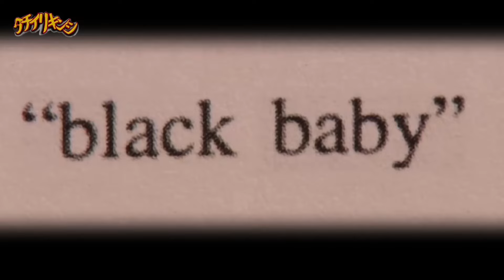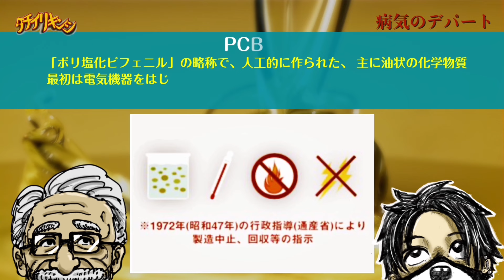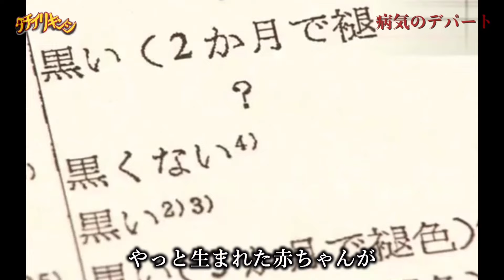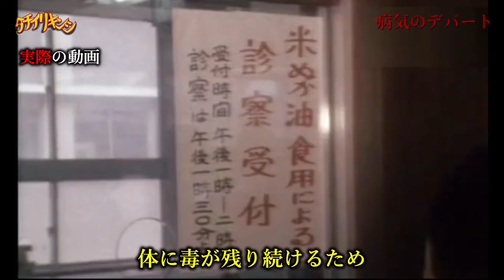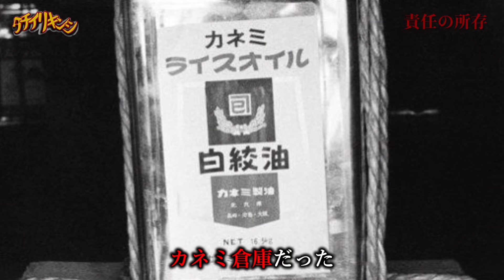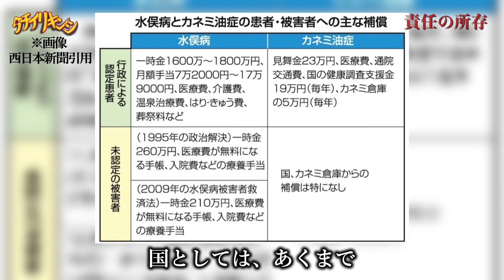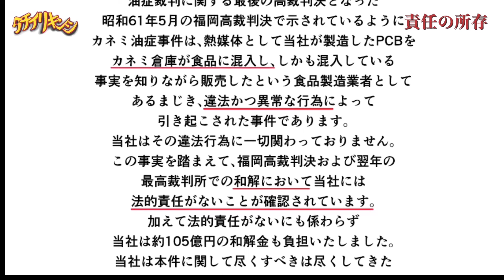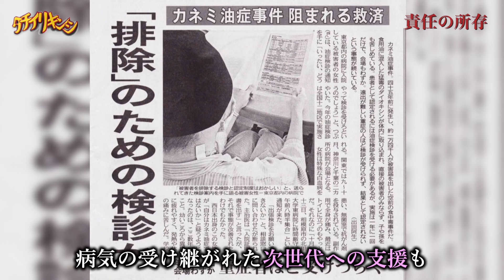【公害】カネミ油症事件について【立ち入り禁止】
やっほーキキョウです٩( 'ω' )و
無事に母は東京に着きました笑
１０数年ぶりに来るみたいでアワアワしてるけど、ボクも普段出歩かないから入り組んだ大きな駅に行くとアワアワします😇

［このチャンネルの動画は長時間の夜勤終わりの僅かな時間に作成してます。
なので毎日投稿の様な更新頻度の高い投稿は出来ませんが、気長に次の動画を待って頂けると幸いです。
コメント、高評価を頂けるととても励みになります！］

附属池田小事件の犯人「宅間守」はなぜ事件を起こしたのか【立ち入り禁止】

昭和の日本を騒がせた２つの毒入りジュース事件【青酸コーラ無差別殺人事件】【パラコート連続毒殺事件】【立ち入り禁止】

女性として史上3人目 イギリスで最も重い終身刑になったジョアンナ･デネヒーとは【立ち入り禁止】

白暁燕 誘拐○害事件〜台湾史上最悪の事件【パイ・シャオイェン】【タチイリキンシ】

イタリア最大の未解決事件『フィレンツェの怪物』とは【イル・モストロ事件】【立ち入り禁止】

【未解決事件】２０年以上捜査が続いてる世田谷一家殺害事件の犯人を考察する【平成三大未解決事件 立ち入り禁止】

韓国史上最悪の事件「華城連続○人事件」について【韓国三大未解決事件 立ち入り禁止】

【衝撃】韓国のテレビ番組にも出演していた男が起こした恐ろしい事件とは…【実話 立ち入り禁止】

【衝撃】世界一人間を○した動物 チャンパーワットの人喰いトラとは【実話 立ち入り禁止】

【衝撃】韓国三大未解決事件の１つ『カエル少年事件』とは【都市伝説 立ち入り禁止】

【真実】アフリカでアルビノ患者が怯えて暮らしている理由【立ち入り禁止

【衝撃】女優を○したストーカー これはアメリカの法律を変えた事件【事件 立ち入り禁止】

※この動画は過去に起きた事件を元に凶悪犯罪の危険性を訴えて、防犯の為に情報の伝達を目的としており、視聴者を扇動する目的はございません。
※また、動画での惨事や命に関する内容を取り扱う場合は、関係者を冒涜したり、その行動を助長したりするといった意図はございません
※またコメント欄で特定の国や人種を差別するような書き込みはご遠慮下さい